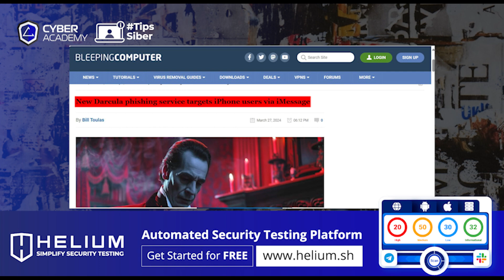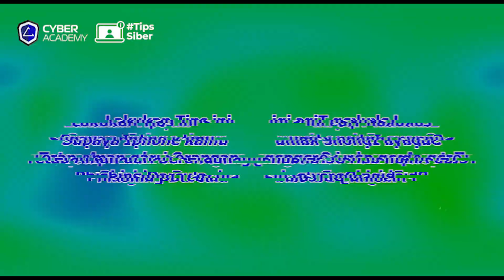Phishing Ini Hack iMessage Curi Data Sensitif User iPhone | Tips Siber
Ternyata user Iphone bisa di hack  hanya melalui iMessage📱🙀

Platform phishing Darcula buat ulah meretas iPhone manfaatin 20 ribu alamat website palsu untuk curi data kredensial!📁

Jangan khawatir, yuk simak video ini sampai akhir untuk dapatkan tips penting!

Solusi Cyber Security apa yang Anda butuhkan ?